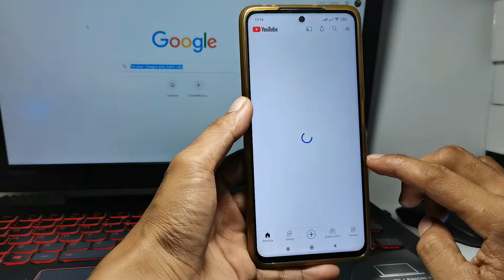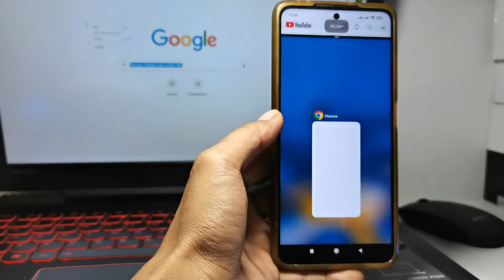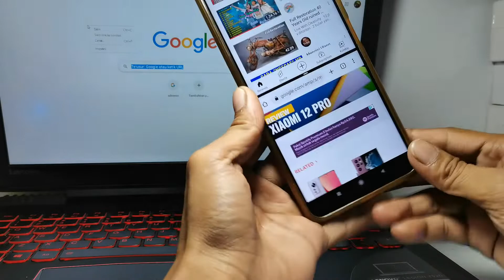Cara Membagi Layar Hp Menjadi 2 Redmi 10 5G | Cara Split Screen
Hallo, di video ini saya jelaskan seputar cara membagi layar hp menjadi 2 redmi 10 5g.

Video ini berkaitan dengan pencarian:

cara membagi layar hp menjadi 2 redmi 10 5g,
membagi layar hp menjadi 2,
cara ketuk dua kali untuk membangunkan layar,
ketuk 2x,
cara ketuk 2x,
cara aktifkan ketuk 2x,
bagi layar hp menjadi 2 redmi 10 5g,
cara split screen hp redmi 10 5g,
bagi layar hp menjadi 2 xiaomi,
cara layar belah redmi 10 5g,